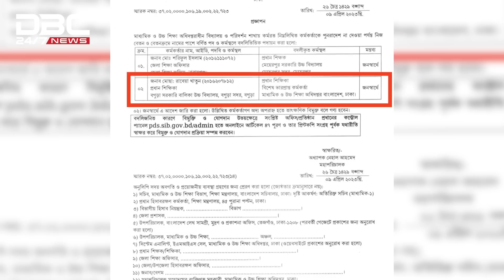সেই জজের পরিণতি পেলেন প্রধান শিক্ষকও | DBC NEWS